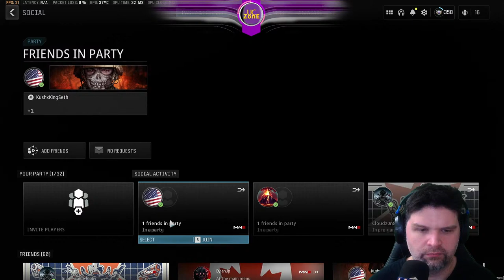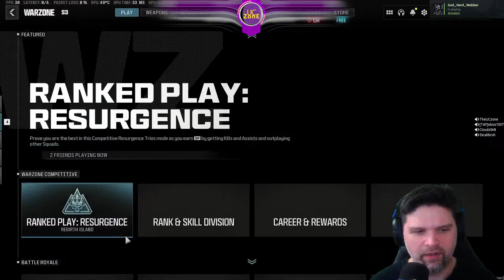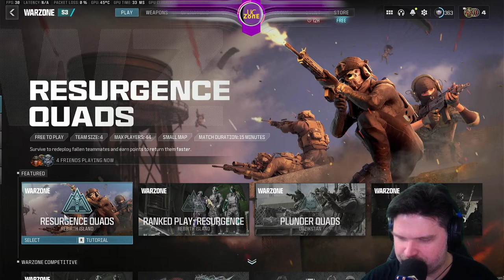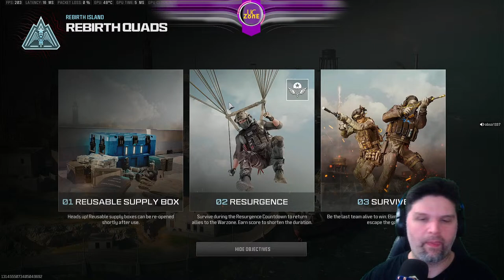FORTNITE & WARZONE - SQUAD UP!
Hopping back into some fortnite tonight. May play some legofortnite also!